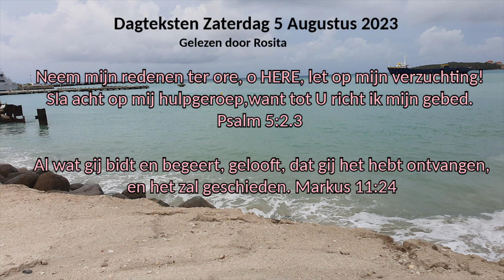Dagteksten & Gebed Zaterdag 05 Augustus 2023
Neem mijn redenen ter ore, o HERE, let op mijn verzuchting! sla acht op mij hulpgeroep,want tot U richt ik mijn gebed. Psalm 5:2.3

 Al wat gij bidt en begeert, gelooft, dat gij het hebt ontvangen, en het zal geschieden. Markus 11:24

Gezang 547:2 W. 120
Gij hebt gezegd: "Wie tot Mij bidt, ontvangt!" Zie gunstrijk neer! Ons hart naar u verlangt. Wij klop pen aan, laat ons niet troostloos gaan! O, Here hoor ons bidden! Wees zelf nu in ons midden!